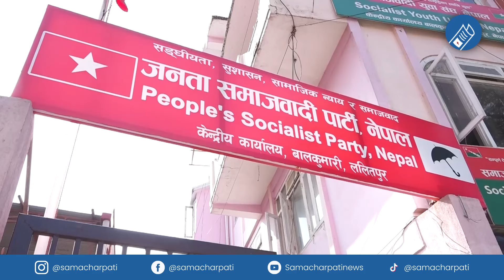Today news 🔴 nepali news | aaja ka mukhya samachar, nepali samachar live | Asoj 5 gate 2081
Nepali news - today news | aaja ka mukhya samachar, nepali samachar live | Asoj 5 gate 2081